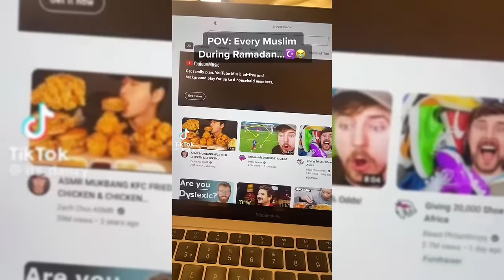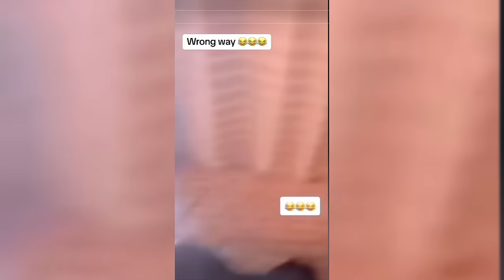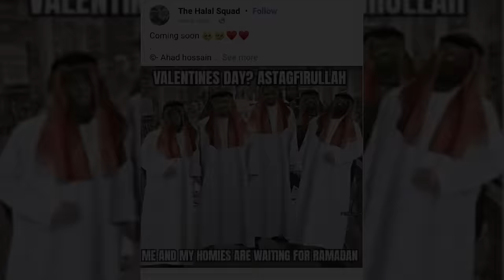Halal Memes that make shaytan leave early for Ramadan 🌙✨ pt.1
Shout out to the tiktokers in this video credits to :Danzy , halal squad
In this video, we present a compilation of hilarious halal memes that are sure to bring a smile to your face. These relatable Muslim memes cater specifically to our Muslim viewers and offer a delightful and lighthearted twist to our everyday experiences. Additionally, with Ramadan just around the corner, our collection also includes Ramadan-themed memes that will surely resonate with our audience during this blessed month. Whether you're looking to lighten your mood or simply in search of a good laugh, our funny halal memes are guaranteed to make your day. Join us as we explore the lighter side of the Muslim community through these entertaining and relatable memes.